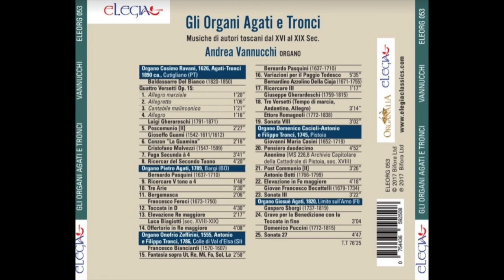Bernardo Pasquini - Variazioni per il Paggio Todesco - Andrea Vannucchi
Bernardo Pasquini (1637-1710) - Variazioni per il Paggio Todesco - Andrea Vannucchi, organista - Organo Onofrio Zeffirini (1555), Antonio e Filippo Tronci (1786) - Colle di Val d'Elsa (SI).
Estratto da “Gli Organi Agati e Tronci Musiche di autori toscani dal XVI al XIX sec.”

Ⓟ 2017 Bifora Ltd